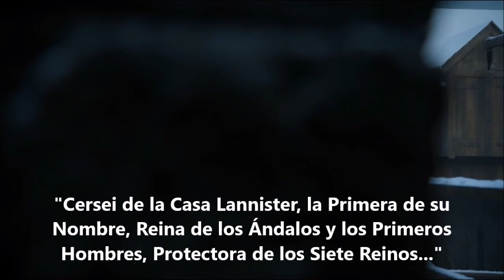Jon Snow's story part 64 (subtitled in Spanish)